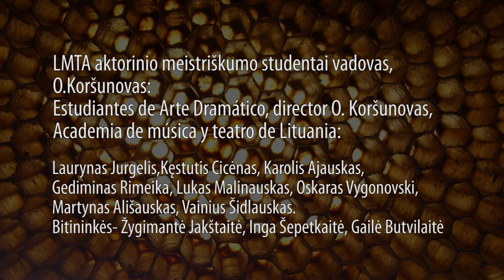flamenco&sutartines - kadujo + bitininkių šokis/baile de las apicultoras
¨Encuentro de flamenco y  sutartines (canciones folclóricas Lituanas)¨
Tarptautinis muzikinis spektaklis " Flamenko ir sutartinių jungtuvės"

"Meeting of flamenco and sutartinės"